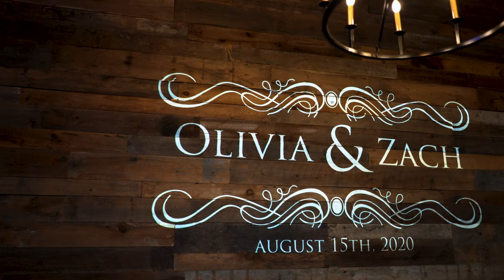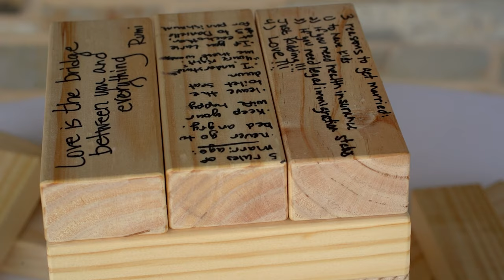Downtain Highlight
"You are the blonde headed girl who walked in the bar and changed my life."
Congratulations Mr. & Mrs. Downtain!
8.15.20
Videographer: VirtuReel Weddings
Photographer: Golightly Images
Planner: Ever Thine Events
Floral: Lizzie Bee's Flower Shoppe
Catering: Tatering
MUA: Tease to Please Hair and Makeup
Cake: The London Baker
Cookies: Love + Sugar
Venue: Stone Crest Venue
Decor: 5 Star Rental
DJ: Dallas Event Audio - DEA
Caricature: BenJamN Vincent
Farm Tables: Once Upon A Table
Transportation: Premiere Transportation